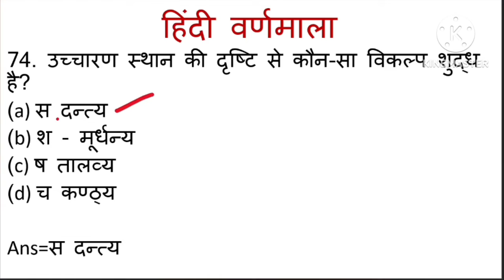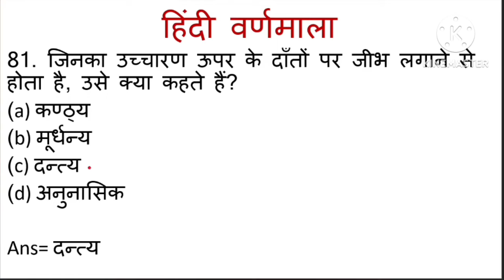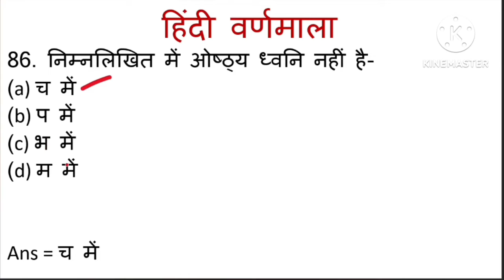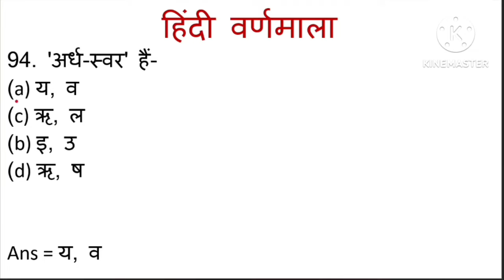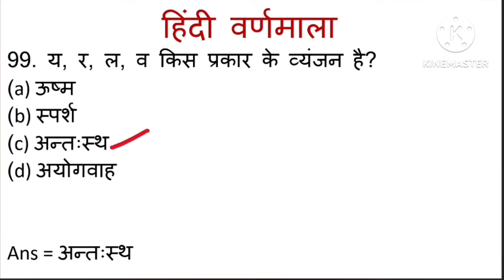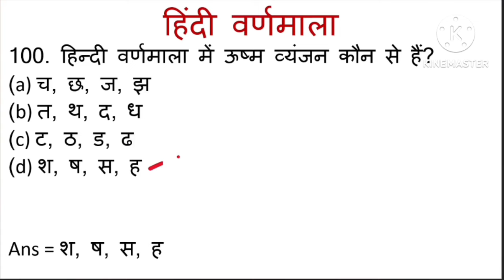हिन्दी वर्णमाला | हॉस्टल वार्डन 2024 | Teacher vacancy | varnmala for all exam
हिन्दी वर्णमाला | hostel warden 2024 | Teacher vacancy | varnmala for all exam

नमस्कार दोस्तों आप सभी का स्वागत है Gulab study classes में, यह वीडियो आपकी परीक्षा के लिए बहुत ही ज्यादा महत्वपूर्ण है अगर आप इस वीडियो को पूरा देखेंगे तो आपको आपकी परीक्षा के लिए बहुत ही ज्यादा मदद मिल सकती है आप हमारे इस चैनल को सब्सक्राइब कर सकते हैं जिससे आपको हमारे हर नए वीडियो की अपडेट मिल जाएगी और हमारी प्लेलिस्ट चेक करना मत भूलिएगा

thankyou